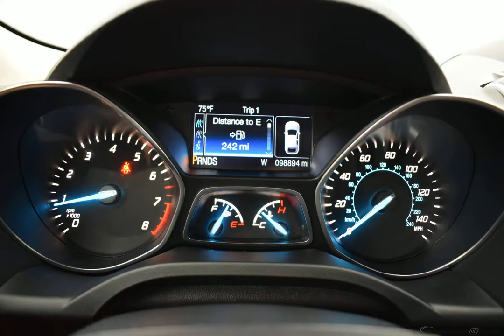2013 Gray Ford Escape Sport Utility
Used 2013 Gray Ford Escape Sport Utility Titanium Charcoal Black